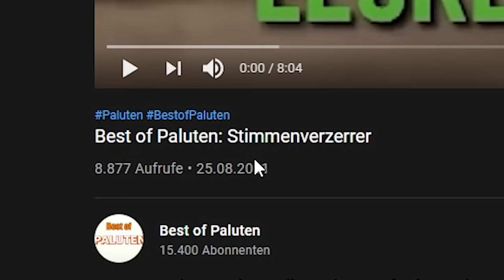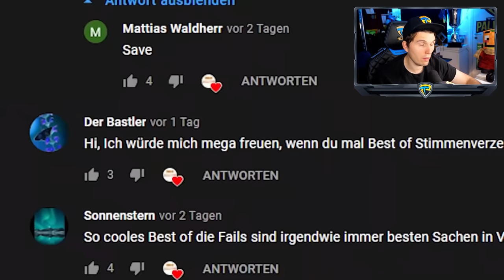Paluten REAGIERT auf Best of Paluten Stimmenverzerrer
Ich reagiere auf: @Bestofpaluten